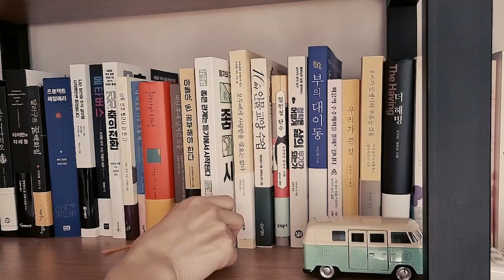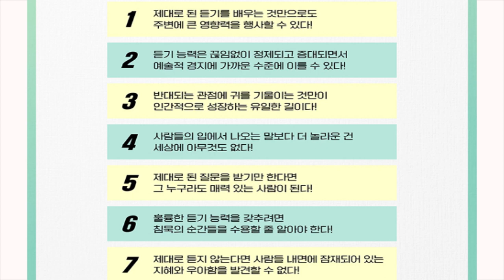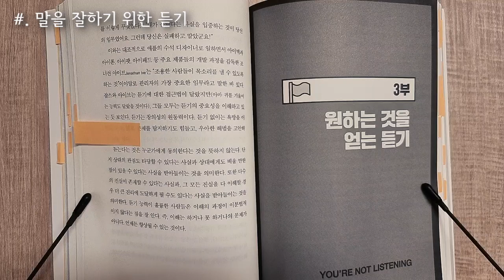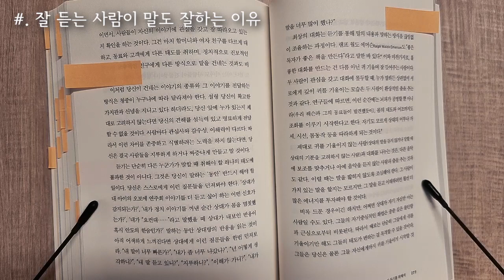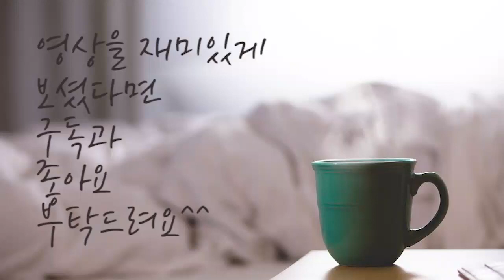좋은 관계는 듣기에서 시작된다 l 듣기는 말하기보다 강하다ㅣ책읽어주는여자 ㅣ커뮤니케이션ㅣ케이트 머피ㅣ오디오북ㅣ헬레네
말이 끝나기도 전에 상대방이 끼어들었던 경험 다들 있으시죠?
또, 공감받고 싶은 마음으로 이야기를 하고 있는데
상대방이 무슨 생각을 하는지 내 말에 집중하지 않는 것 같을 때
기분이 좋지 않으셨을 거예요.
주변에 내 이야기를 귀 기울여서 잘 들어주고
진심 어린 공감을 해주는 사람이 있다면
그 사람에게는 무슨 이야기든 하고 싶죠.
어쩌면 말을 잘하는 것보다 '잘 들어주는 것'이
더 가치 있는 활동이지 않을까요?

커뮤니케이션을 잘하기 위한 ‘듣기의 기술’에 대해 이야기합니다.